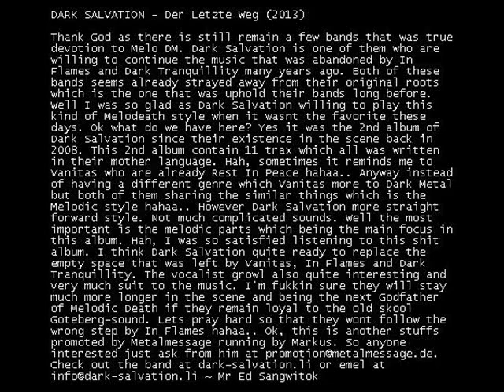Dark Salvation - Sekunden Meiner Macht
DARK SALVATION - Der Letzte Weg (2013)

Thank God as there is still remain a few bands that was true devotion to Melo DM. Dark Salvation is one of them who are willing to continue the music that was abandoned by In Flames and Dark Tranquillity many years ago. Both of these bands seems already strayed away from their original roots which is the one that was uphold their bands long before. Well I was so glad as Dark Salvation willing to play this kind of Melodeath style when it wasnt the favorite these days. Ok what do we have here? Yes it was the 2nd album of Dark Salvation since their existence in the scene back in 2008. This 2nd album contain 11 trax which all was written in their mother language. Hah, sometimes it reminds me to Vanitas who are already Rest In Peace hahaa.. Anyway instead of having a different genre which Vanitas more to Dark Metal but both of them sharing the similar things which is the Melodic style hahaa.. However Dark Salvation more straight forward style. Not much complicated sounds. Well the most important is the melodic parts which being the main focus in this album. Hah, I was so satisfied listening to this shit album. I think Dark Salvation quite ready to replace the empty space that was left by Vanitas, In Flames and Dark Tranquillity. The vocalist growl also quite interesting and very much suit to the music. I'm fukkin sure they will stay much more longer in the scene and being the next Godfather of Melodic Death if they remain loyal to the old skool Goteberg-sound. Lets pray hard so that they wont follow the wrong step by In Flames hahaa.. Ok, this is another stuffs promoted by Metalmessage running by Markus.